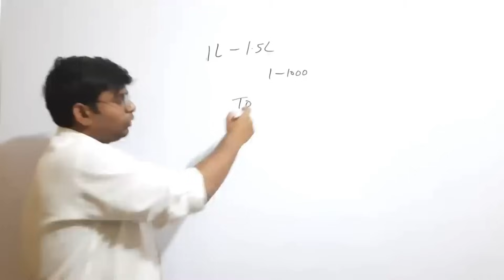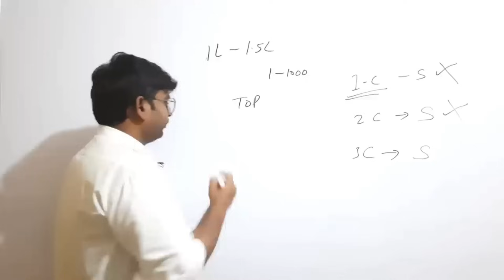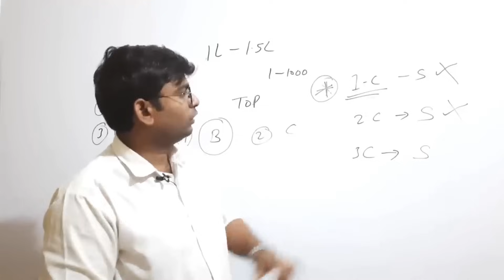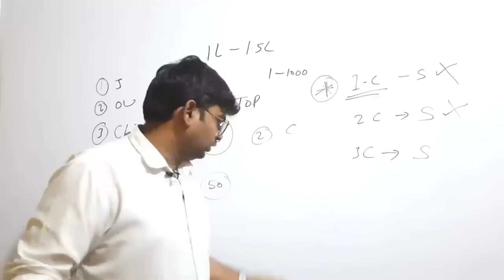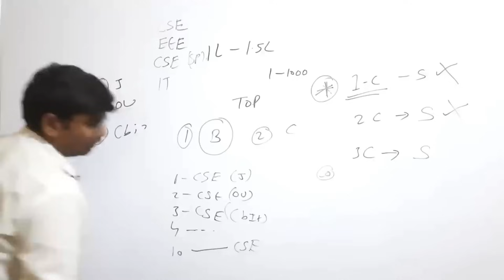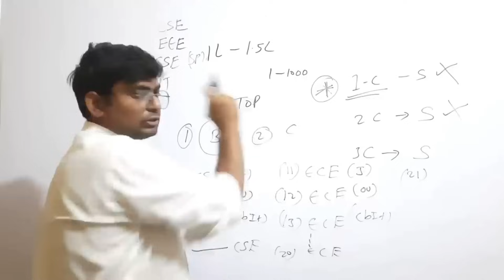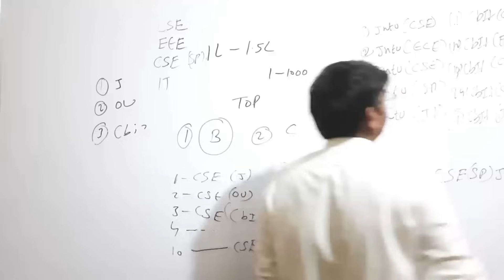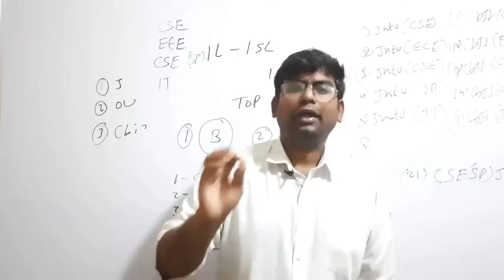TS/AP EAMCET 2024 WEB OPTIONS ఎలా పెట్టుకోవాలి